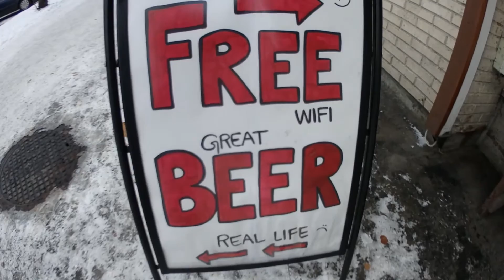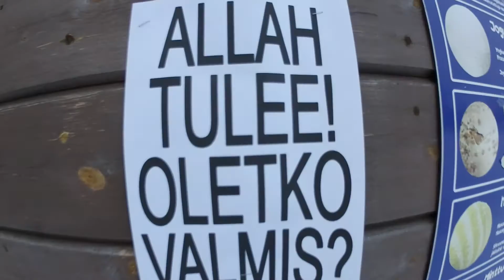Markolla on asiaa - Kuinka valokuvaaja pysyy järjissään?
Markolla on asiaa elämästä ja valokuvaamisesta